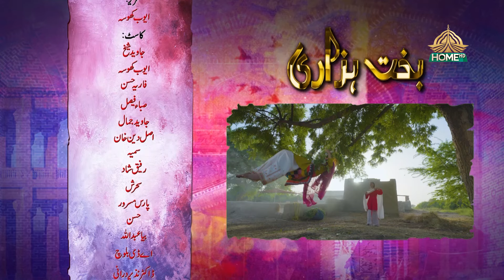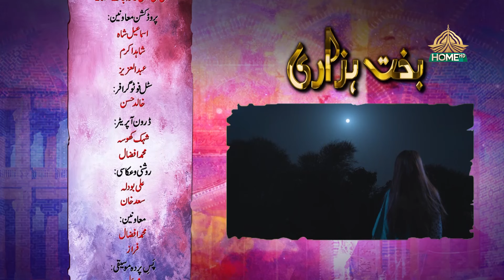Bakht Hazari Episode 15 | PTV HOME